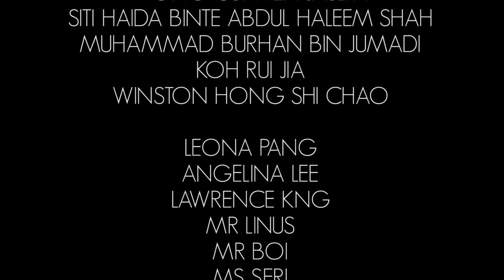The Velvet Skies - We Are Not Afraid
The Velvet Skies - We Are Not Afraid (Unofficial Music Video)

Hey guys! On behalf of Limitless Production, it is our pleasure to announce the OFFICIAL release of Velvet Skies first ever music video, 'We Are Not Afraid'! Do show your support to these lovely musicians and also would like to thank everyone that has helped out in this production and also those who had given their support throughout the process of making all of this happen! Hope you enjoy!

Performed by: The Velvet Skies
Girlfriend: Hillary Seng
Boyfriend: Jack Hyde
Camera Operator: Raafik Rupaii
Camera Assistant: Nur Natasha
Key Grip: Joel Khoong
Gaffer: Winston Hong
Special Thanks:
Jaslyn Wong
Haida Haleem
Burhan Jumadi
Winston Hong
Koh Rui Jia

Leona Pang
Joan Chang
Angelina Lee
Lawrence Kng
Mr Linus
Mr Boi
Ms Seri
Mr Andy
ITE College Central
2nd FLM
PUB

- Limitless Production